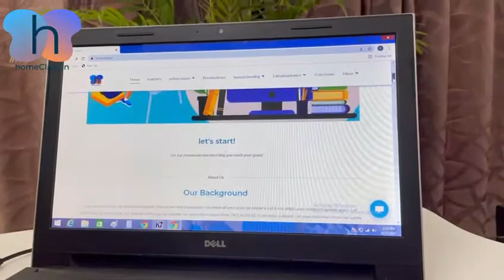School or homeschool? Preprimary mommy speaks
Is Schooling getting way too expensive than it should be? With thousand extra activities in the campus, child is returning tired from school and no time for casual play?

Is homeschooling an option? How does a parent go about it? How to get syllabus, teaching materials etc? Will my child sit with me? Will I be able to do it dedicatedly and remain disciplined?

Answer to all your doubts are online professional homeschooling with homeClass.in

What you get:
🖥 Live interactive sessions daily
👩🏻‍🏫 Experienced teachers
📒 Child learning friendly
🪧 Fixed class plans
📚 Learning materials included
📝 Regular assignments
💯 Weekly assessments
🤝 PTM and reportcard
🎖 Certificate after full year course

Annual fee waiver upto 8000/- is ongoing!
Book a seat for your 4-10 year old before it gets full !